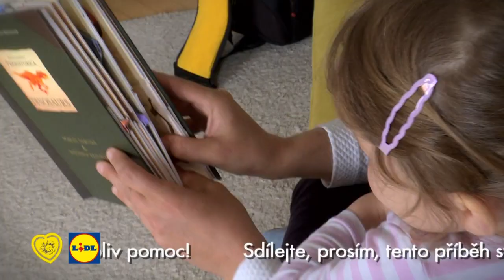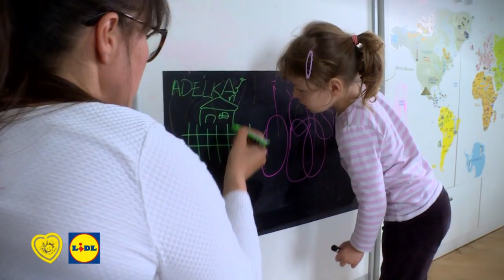Adélka, 3 roky, dětská mozková obrna, srdcedetem.cz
Malá Adélka se sice narodila o pár týdnů dříve, ale brzy si ji rodiče jako zdravou holčičku vezli domů. Po několika dnech trochu pokašlávala a začala promodrávat. Rodiče byli vyděšeni a ihned spěchali do nemocnice. Tam jim lékaři holčičku skoro vytrhli z rukou a napojili ji na přístroje. Potom rodičům řekli, že jejich Adélka dostala respirační syncytiální virus, zvaný RSV, který může vést k vážným dýchacím potížím, dokonce k těžkému zánětu plic.

Virem RSV se může nakazit každý. Infekci RSV lidé obvykle ani nezaznamenají, prodělají normální nachlazení nebo posmrkávají a za pár dní se zase zotaví. Virus ale může způsobit také velmi těžkou infekci. Tímto virem jsou vážně ohroženy především nedonošené děti, jako právě Adélka. I proto holčička dostala oboustranný zápal plic a zánět průdušinek. Nakonec skončila na umělé plicní ventilaci a její život visel skutečně na vlásku.

Holčička nad virem nakonec zvítězila a mohla se po několika týdnech vrátit domů. V šesti měsících u ní rodiče ale pozorovali podivné záškuby, a proto spěchali za neurologem. Adélka dostala léky na epilepsii, které však nezabraly, a tak musela opět na několik týdnů do nemocnice, kde podstoupila radikální kortikoidovou léčbu. Protože se stále nevyvíjela jako ostatní děti, byla v deseti měsících vyšetřena na magnetické rezonanci. Ta potvrdila, že holčička trpí dětskou mozkovou obrnou, má poškozený mozek a tímto onemocněním má ovlivněnou pravou stranu těla.

Během prvního roku dostala znovu respirační syncytiální virus, který se opětovně projevil zápalem plic, a navíc prodělala zánět ledvin. Od té doby nastala konečně velká změna. Maminka s Adélkou pravidelně cvičila a docházela na speciální neurorehabilitace. Doufala, že její holčička všechno dožene. Byla šťastná, když Adélka začala chodit, i když to bylo až ve třech letech. Holčička má dneska problémy s mluvením, zvládne přibližně dvacet pět slov, a proto s ní maminka chodí pravidelně na logopedii. Má před sebou ještě hodně práce, ale maminka pevně věří, že jednou Adélka všechno dožene. Pro zvládání těchto a dalších procedur je potřeba získat řadu financí, které zdravotní pojišťovny nepošlou. Proto Adélce můžeme pomoci společně.

Adélce a dalším nemocným dětem můžete pomoci zasláním libovolné částky na účet 83297339/0800 s variabilním symbolem 1234 nebo můžete zaslat dárcovskou SMS ve tvaru DMSmezeraZIVOTDETEMmezera30,60 nebo 90 na číslo 87777 (cena dárcovské SMS činí 30, 60 nebo 90 Kč, příjemce Vaší pomoci obdrží 29, 59 nebo 89 Kč).
Můžete také pomoci platební kartou a zakoupit si virtuální srdíčko za min. 30 Kč, pomáhat můžete zde Děkujeme!